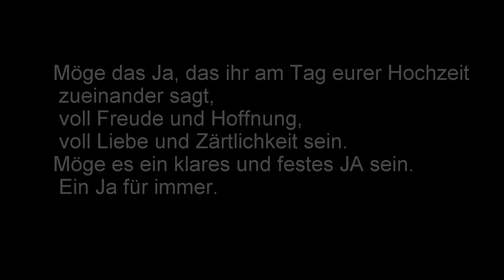Hochzeit Kerstin und Carsten